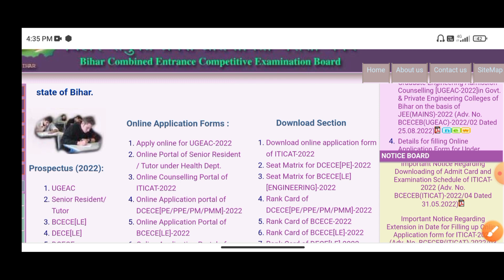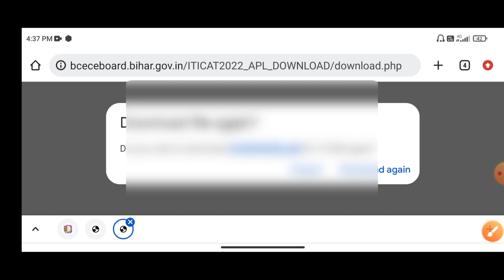बड़ा अपडेट ☝️Bihar ITI Part A and Part B hard Copy | Bihar iti ka hard copy